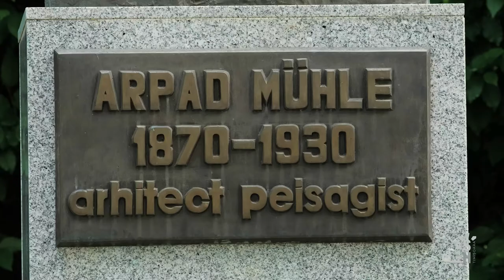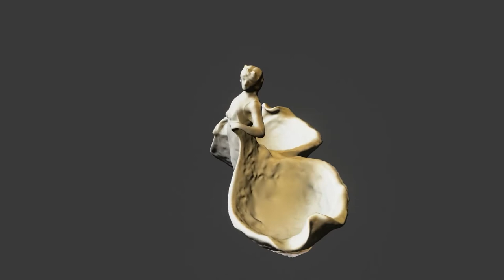Promo Spotlight Heritage Timișoara 2022, cartier Cetate – Parcul Rozelor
Acest videoclip conține secvențe din Parcul Rozelor, cartier Cetate. Explorarea istorică și literară a cartierului Cetate este dublată de ilustrarea alegoriei simțului olfactiv prin valorificarea mitului urban despre Timișoara ca oraș al trandafirilor, creat în a doua jumătate a secolului al XIX-lea prin activitatea unor dinastii de grădinari.
În 2022 sfidăm granițele timpului cu ajutorul tehnologiei și explorăm literatura, cultura și patrimoniul Timișoarei prin Cartierul Cetate - o lume în oglindă, prin poezie, literatură, inovație și parfumul trandafirilor!